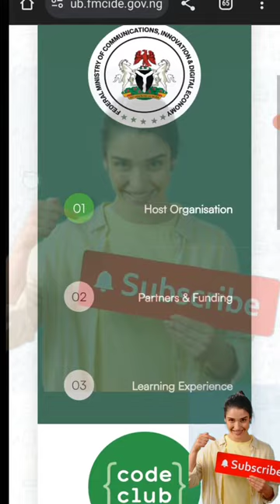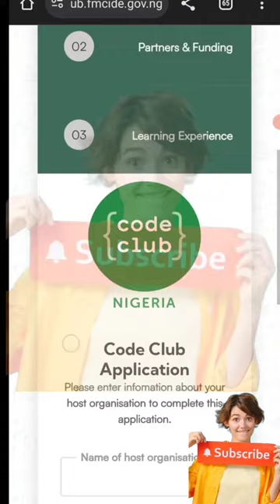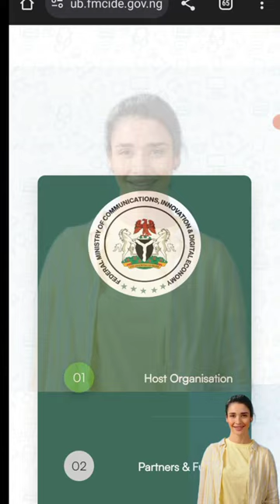FG Is Requesting Applications From Host Organizations || 2024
FG Is Requesting Applications From Host Organizations || 2024FG Is Requesting Applications From Host Organizations || 2024||
THE LINK: 🔗 The interested host organization might click this to apply!
▬2. 01:59
▬3. 02:57
▬4. 03:30
▬5. 04:00
▬6. 05:00
The Federal Government is inviting host organizations to apply for this role if they are interested in working together to launch Code Clubs in our 17 Digital Knowledge Exchange Centers located around Nigeria. Young Nigerians are at the center of the digital knowledge pipeline they construct.
The Code Clubs, which were established in association with the Raspberry Pi Foundation, will give Nigerian youth, ages 7 to 17, access to a wide range of coding and technology-related courses.
Access to designated centers will be granted to qualified host organizations that have demonstrated a commitment to provide STEAM training, to maximize its potential to benefit nearby communities.

▬▬Video Tags.▬▬
                                  ▬▬ Credit and Appreciation To ▬▬
👉▬▬ Video Editing Software KineMaster Pro / ActivePresenter